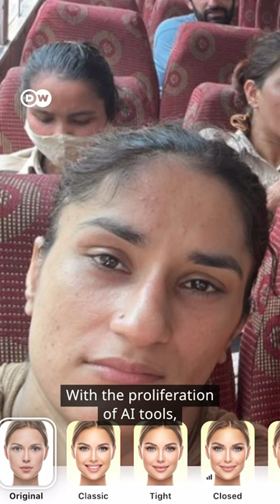Wrestler's protest: Fake picture goes viral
A deepfake image of two Indian wrestlers has gone viral, increasing the spread of misinformation. Face-editing apps can easily manipulate images: With just one photo, it's possible to control another person’s facial expressions, potentially adding fuel to a false narrative.